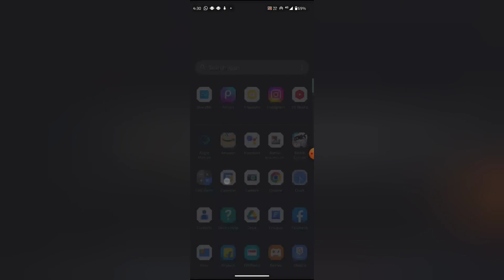Telegram mein other notification on off kaise kare, How to turn on off other notification in telegra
WEB-INFO, @WEB-INFO